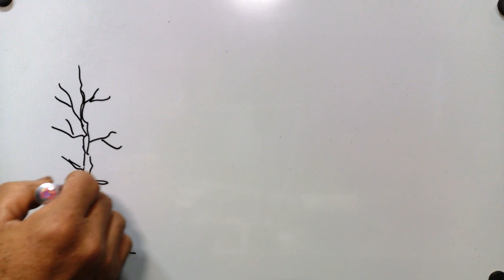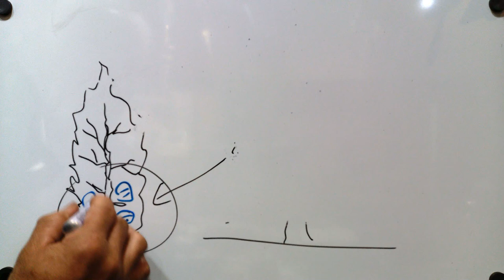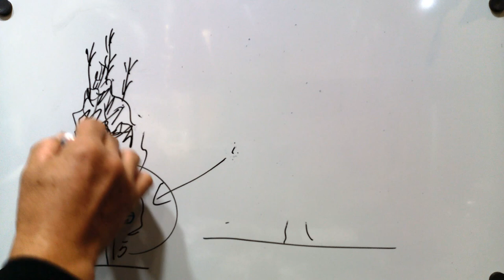No.119_カイヅカイブキの刈り込まない剪定② 210913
カイヅカイブキは刈り込まずに剪定した方が適度な隙間が出来て重い感じになりません。手間は掛かりますが、毎年続けていればそれほど負担にはなりません。動画の構成は下記のようになっています。
0:00 はじめに
4:10 忌み枝の除去
5:02 枝先の切り詰め
6:35 杉っ葉の除去
7:44 枯れ枝の除去
8:10 枝抜きをしてから枝先をいじる
8:58 頭頂部は強めに剪る
11:36 古葉を払い落とす
12:54 下部の剪定
14:10 剪定方法の図解
16:24 実作業（無解説、約15分間）